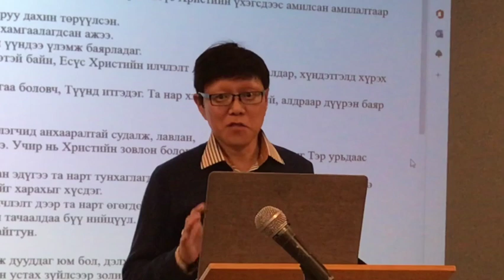1 Петр 1:1-12 Таныг авралд хүргэх итгэлийн үнэ цэн